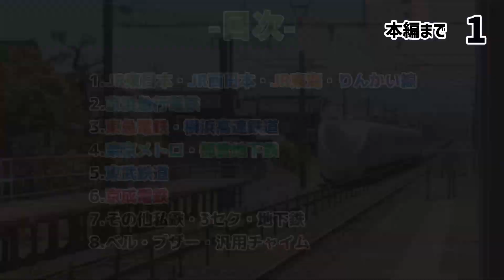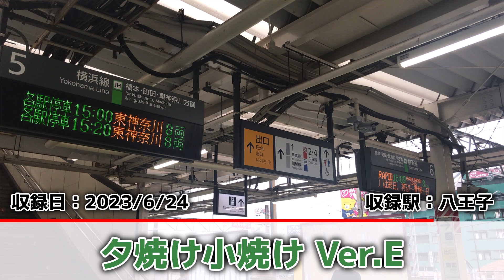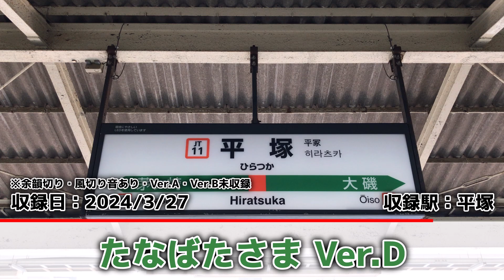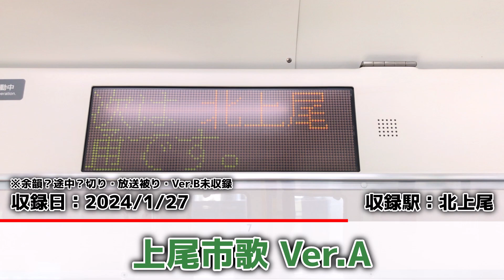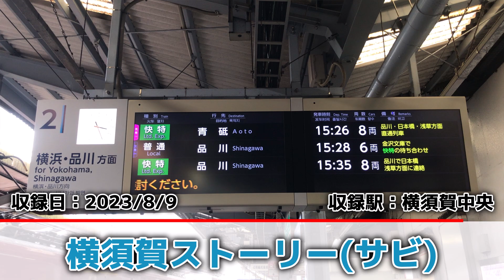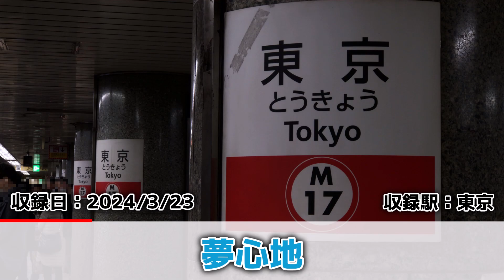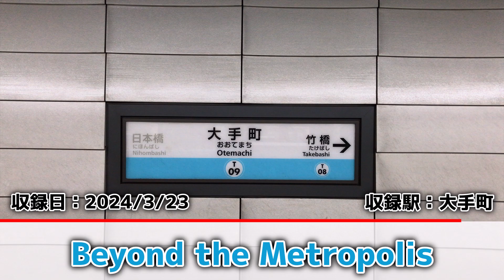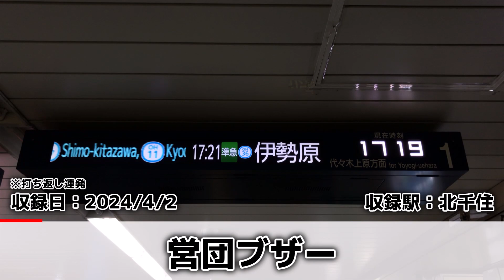発車・接近メロディー集2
今まで収録した発車・接近メロディ―をまとめています。全てで452曲あります。作業用・睡眠用などにどうぞ。